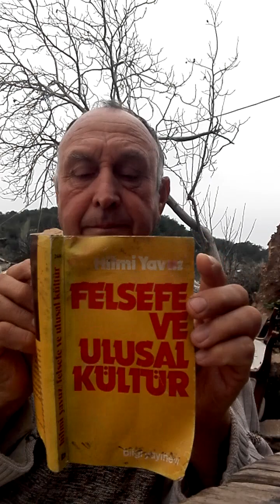Hilmi Yavuz... Felsefe ve Ulusal Kültür..